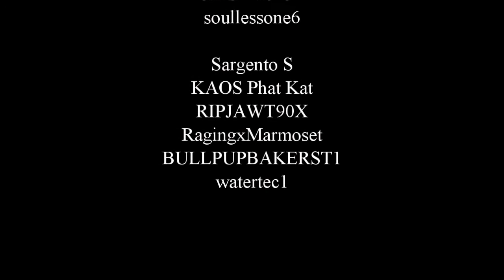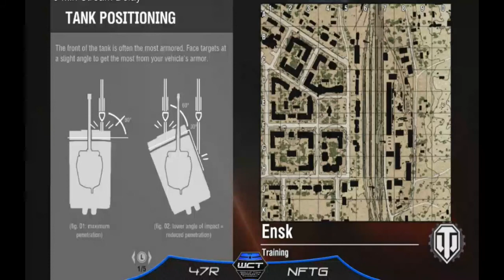After Action Report (AAR) - Clan Tournament (NFTG vs. 47R) - World of Tanks Console Edition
This video is a commentary over my recording of a Twitch viewing of our first clan battle in a tournament.  Great job fellas!

This is an After Action Report for games played in the World of Tanks  Console Edition which is also where I comment over the replay or while it is occurring live, discussing what went right, and what can be improved upon so that we can all better our game, and just what was cool.  Tactics, tips, strategies and everything else that comes to mind is discussed but most importantly, they're entertaining too!  =)